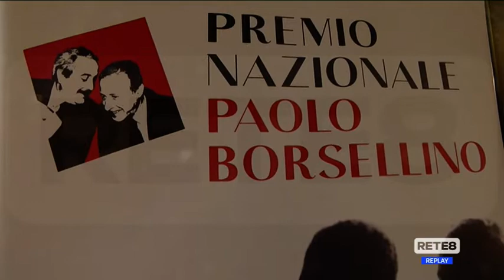Legalità - Premio Borsellino a Rete8